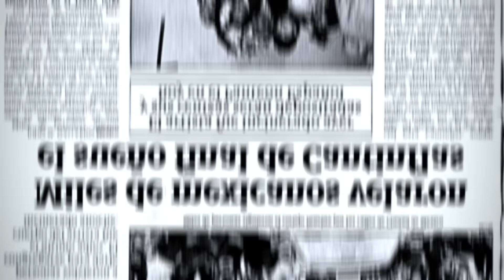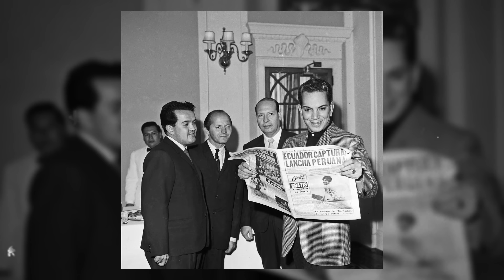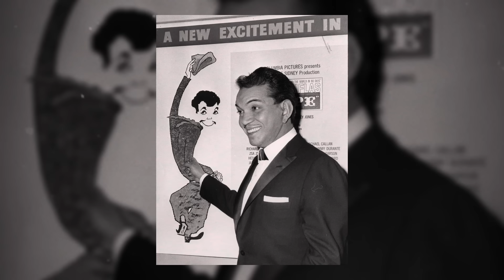10 DATOS IMPACTANTES sobre la TRISTE Muerte de CANTINFLAS | Mario Fortino Alfonso Moreno Reyes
Conocido por su estilo y su habilidad para entretener a audiencias en México y alrededor del mundo, Mario Moreno “Cantinflas” fue un actor y comediante mexicano, pero nadie se esperaba toda la polémica detrás de su muerte…